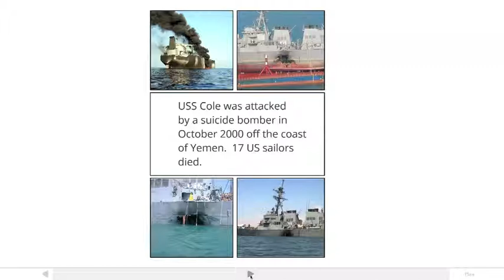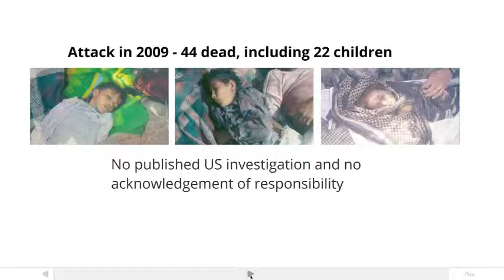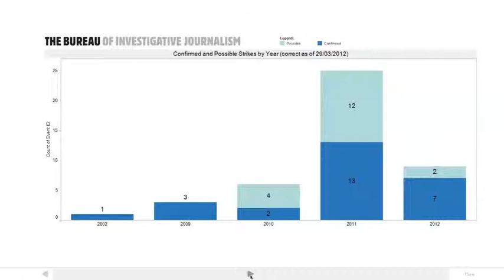The US Drone War in Yemen exposed - Emma Slater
Covert US strikes against alleged militants in Yemen have risen steeply during the Arab spring, and are currently at the same level as the CIA's controversial drone campaign in Pakistan, a new study by the Bureau reveals.

At least 27 US military and CIA strikes involving cruise missiles, aircraft, drones or naval bombardments have taken place in the volatile Gulf nation to date, killing hundreds of alleged militants linked to the regional al Qaeda franchise. But at least 55 civilians have died too, the study found.

In the latest attack on March 30, two linked US drone strikes struck a vehicle and house in Azan, Shabwa province. Up to five alleged militants died. But a second vehicle travelling the other way was also struck, killing one civilian and injuring at least five others, according to officials, medics and eyewitnesses.

At least six US attacks -- some involving multiple targets -- have so far taken place in Yemen in March alone, in support of a government offensive to drive militants from key locations. In comparison, Pakistan's tribal areas, the epicentre of the CIA's controversial drone war, have seen four US drone strikes in March.